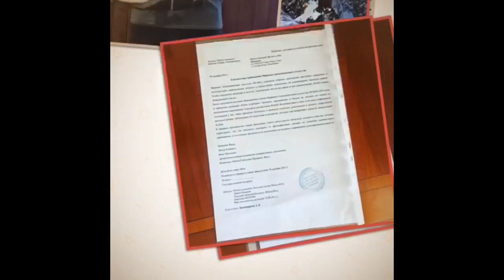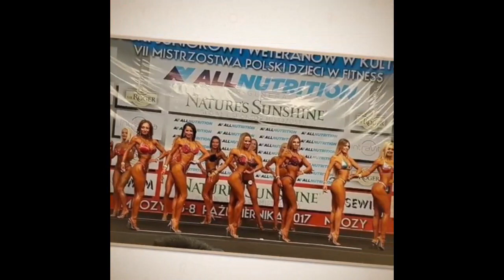Продукты NSP в спорте Идеи Результаты Особенности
Свои результаты и идеи о применении продуктов NSP в спорте рассказала директор-консультант Зарина Денисюк